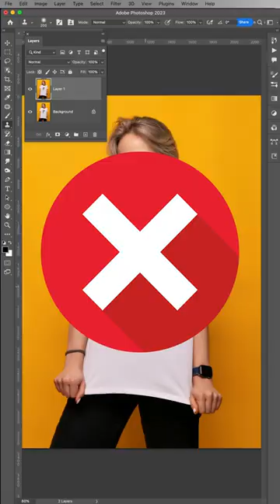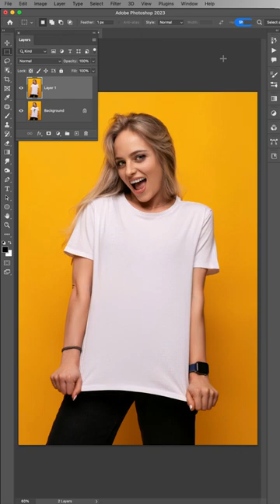Remove Logos From Clothing In Photoshop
In this Short Photoshop tutorial you’ll learn a fast technique for removing logos from clothes in Photoshop.🔥